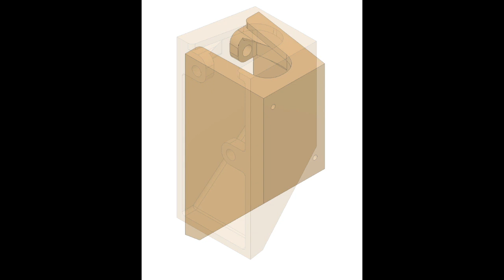3D printer sketch to 3D part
Brief summary of what it takes to go from pencil sketch to a finished 3D printed part. Not an instructional video, but just a brief demonstration of some of the steps involved. Using Fusion360 CAD software, Cura slicing software, and an inexpensive ($150) Kingroon KP3 printer.